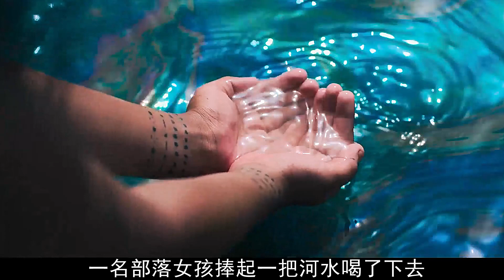弓箭手为保护部落免受现代伤害成为一个刺客《部落刺客》第1集